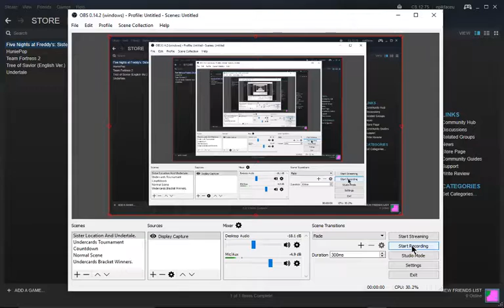FREDDY IS READY | Sister Location #1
Today, We Go Through Night 1 And 2. It's Really Fun!!